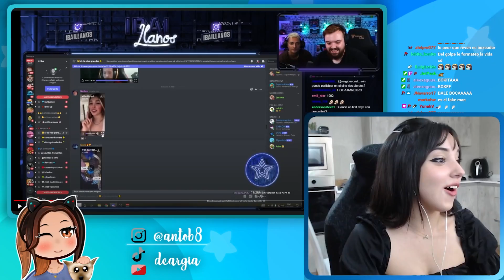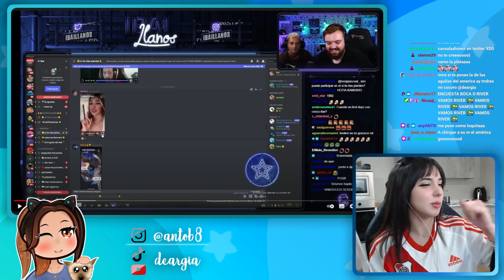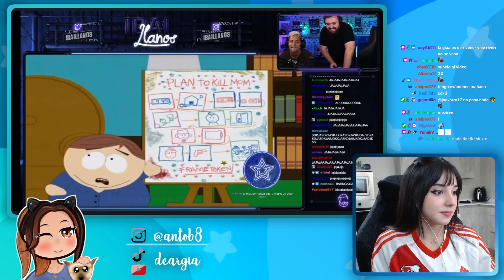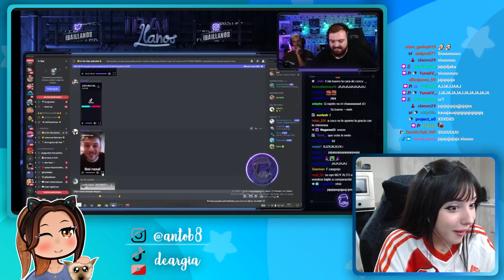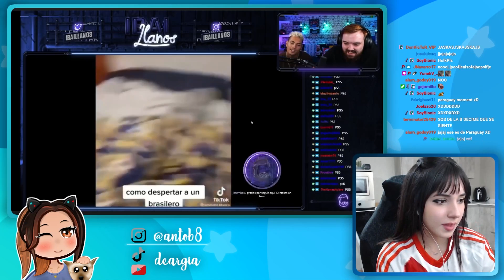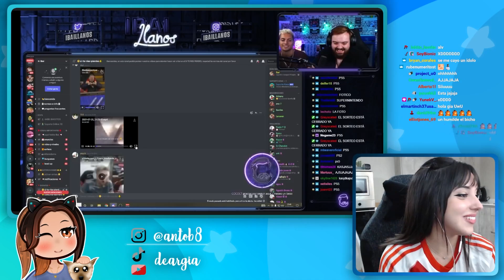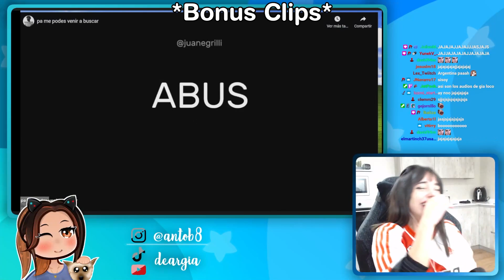Reacciono al Si te ríes pierdes de IBAI 🥴 | Deargia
Hola chicos :) es la primera vez que reacciono a Ibai, su risa me hace mucha gracia. Espero que les divierta y me cuentan si ganan o pierden!!